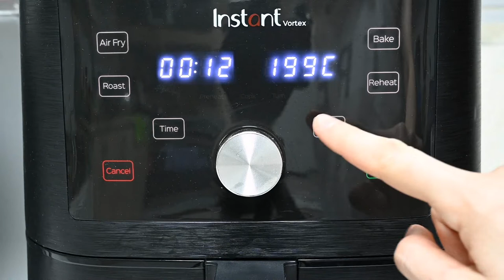Frozen Fish Fillets in Air Fryer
Delicious, moist and tender air fryer frozen fish fillets. They are topped with a lemony, buttery sauce that doesn't overpower the delicate fish.